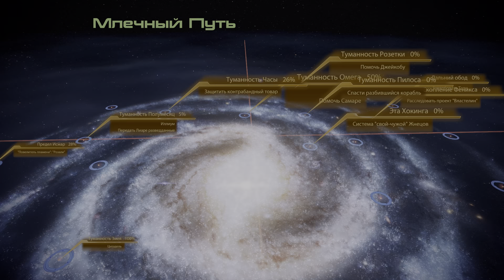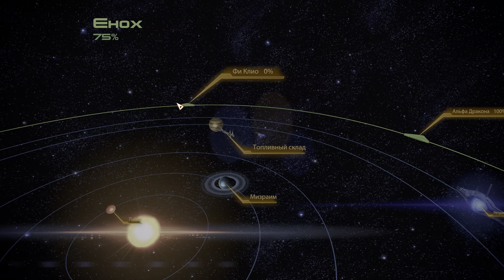Mass Effect 2 - Лояльность Самары и Джейкоба.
Сперва небольшая миссия, потом Джейкоб, в конце Самара. Осталось сдать мелкий сайд на Омеге и больше туда не возвращаться.